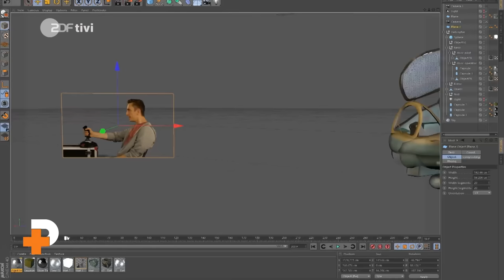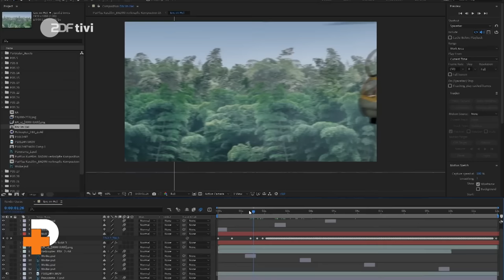Die geheimen Tricks im Film | PUR+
Es ist dunkel und ruhig, nur das Licht einer Kerze flackert im Raum. Plötzlich durchbricht das Knarren einer Tür die Stille und dann huscht auch noch ein Schatten vorbei... ARGH! 😳 Kennt ihr das? Manche Filme sind so packend, dass man es kaum aushält, das Herz beginnt zu klopfen und für ein paar Sekunden vergisst man, dass man doch bloß einen Film schaut.
Wie schaffen die Filmemacher das? Kleiner Spoiler: Nicht nur mit guten Schauspielern und einer guten Geschichte! Um einen Film so richtig spannend zu machen, braucht es viel mehr. Eric ist auf der Suche nach der perfekten Action-Formel und Special Effects für seinen eigenen Kurzfilm. Dafür lernt er geheime Filmtricks kennen, macht gefährliche Stunts, übersteht Kampfszenen und wird sogar brennen – garantiert kein Trick! stunt action purplus Beitrag von 2020.

00:00 Das erste Stunt-Training: Kampf mit dem Stock
02:53 Diese Film-Tricks sorgen für Spannung
06:39 Wie Computer bei Special Effects helfen können
07:38 Eric in Flammen! Der Feuer-Stunt
09:38 Das Ergebnis: Erics fertiger Action-Film

Wenn ihr wissen wollt, warum Caramelo im Film entführt wurde, schaut